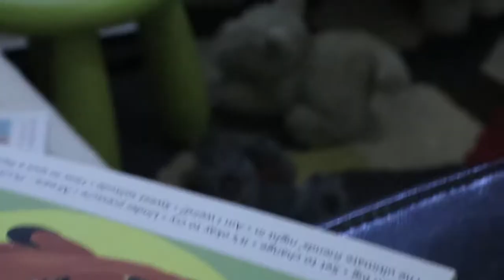Runner Up STUFFit 2020 Junior Live Film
RUNNER UP – Introspection by Jessica Nipperess NSW